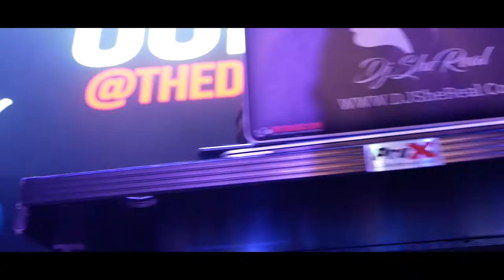DJ She Real | Juvenile | Mystikal Recap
DJ She Real Opening for Juvenile and Mystkal in Dallas, Tx.

Filmed: @brendonmadeit